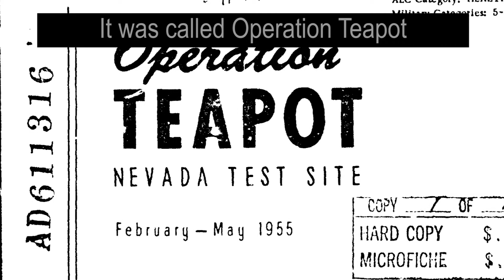That Time the US Government Tested a Nuclear Bomb on Beer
In the 1950's the U.S. Government wanted to find out if BEER would still be good after it got irradiated by a NUCLEAR BOMB! Well, the results might surprise you. Or maybe not, who knows...